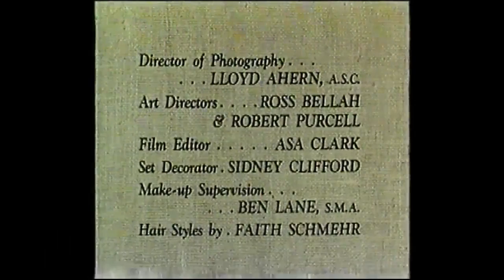S3 E7 The Farmer's Daughter: To Have and To Hold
This is the wedding of Katy and Glen,  completely uncut. This hasn't aired this way in decades and likely only at independent stations during syndication. When the show aired on CBN in the 1980s the episodes were edited.